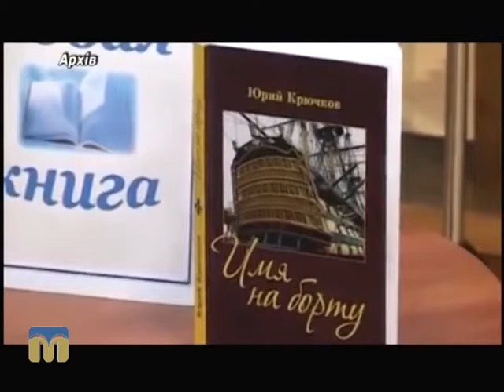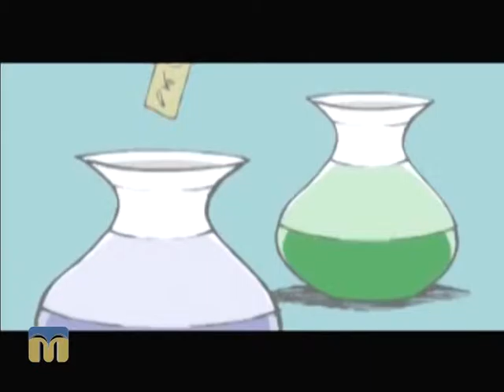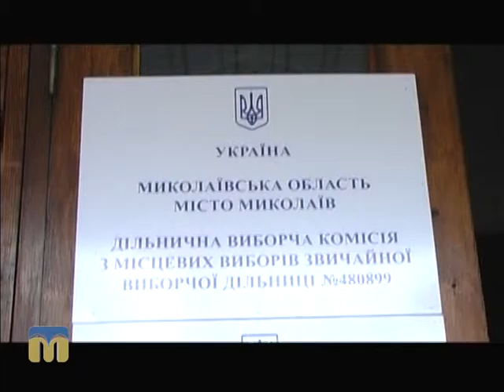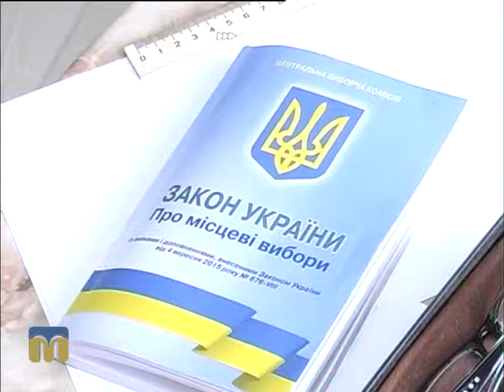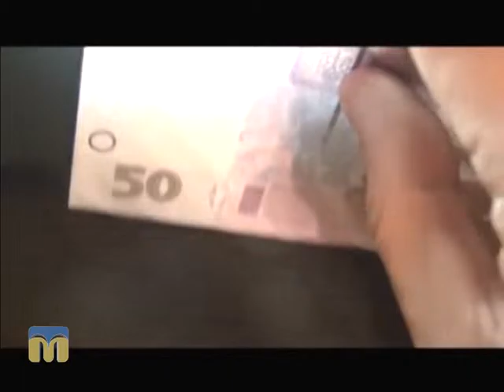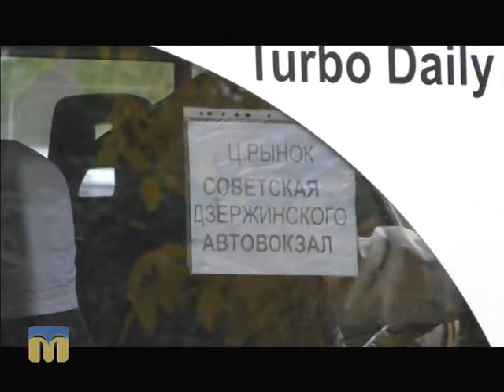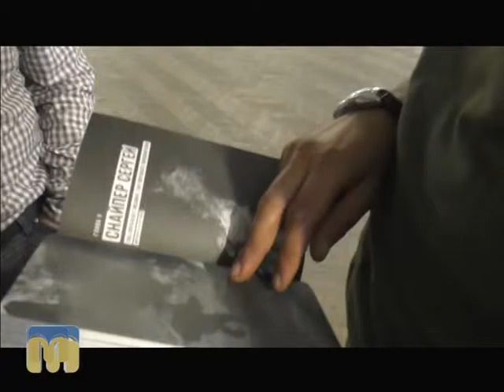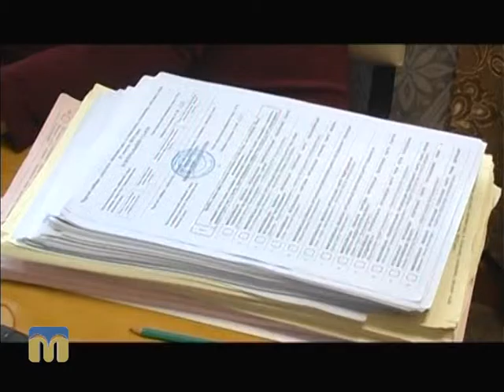Крапки над "і" 25.10.2015